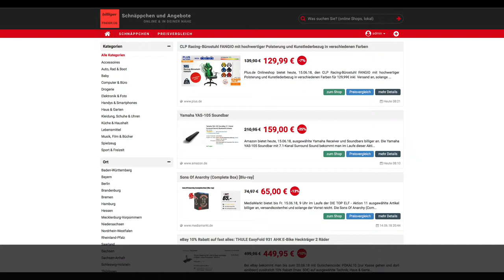Schnäppchen/Billiger des Tages 15.06.18 - Yamaha YAS-105 Soundbar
Heute ist Schnäppchen/Billiger des - Yamaha YAS-105 Soundbar.